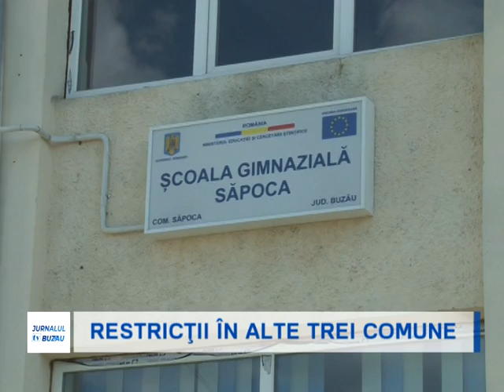RESTRICTII IN ALTE TREI COMUNE